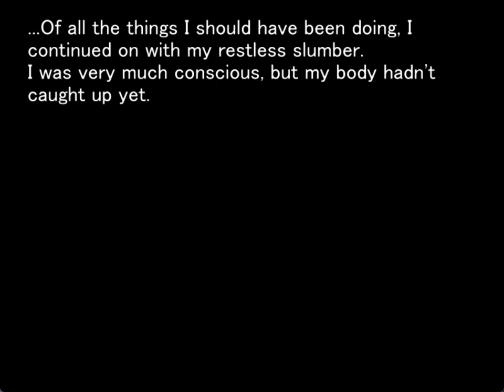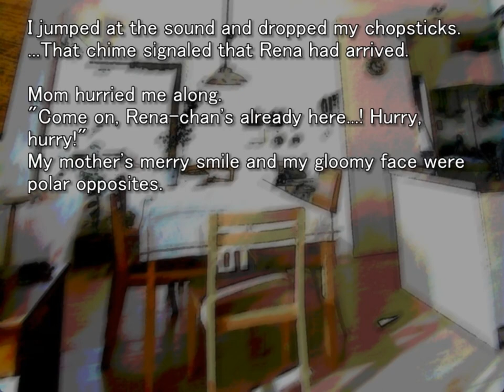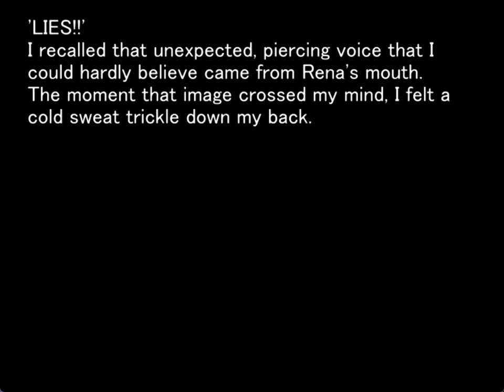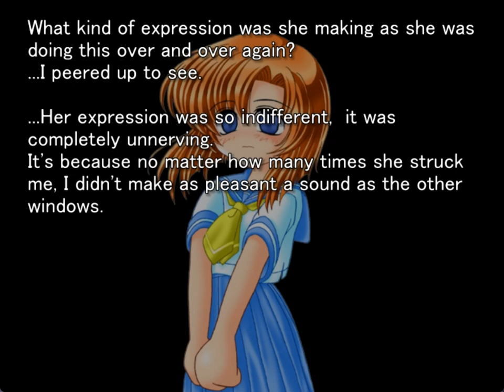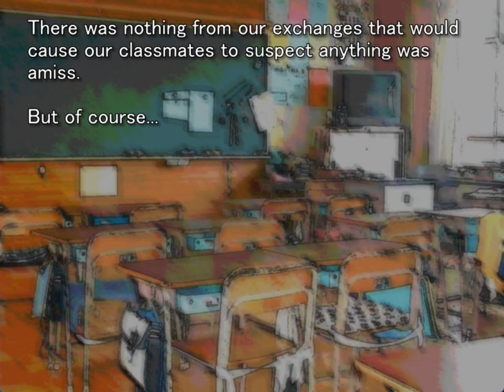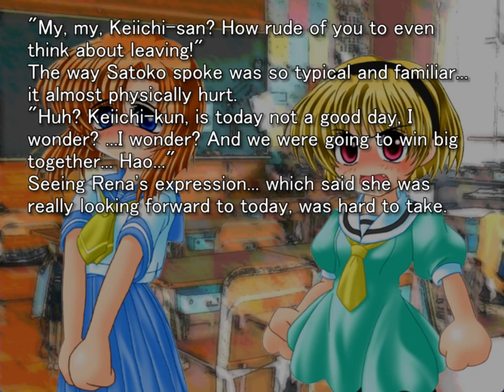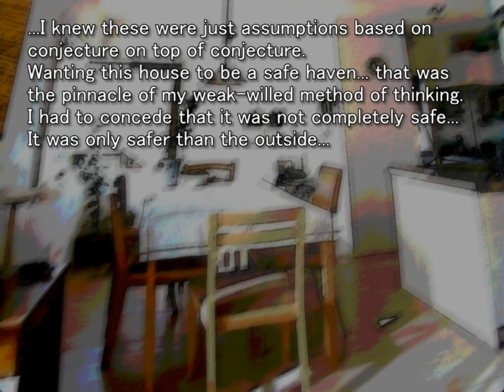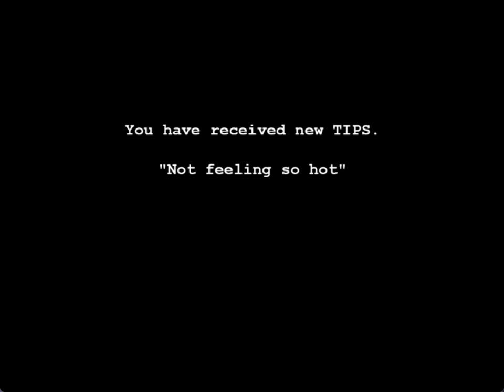ONIKAKUSHI ORIGINAL GAMEPLAY PT19